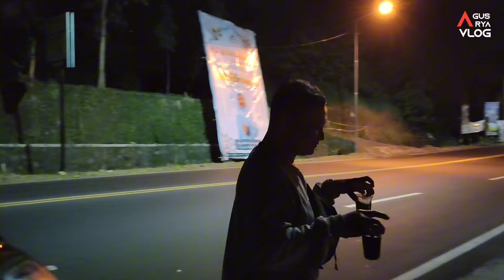GAK SENGAJA KETEMU CREW NASGOR PADMANABA JOGJA